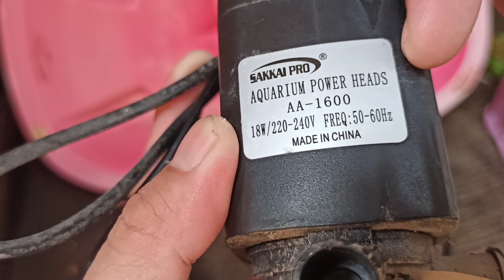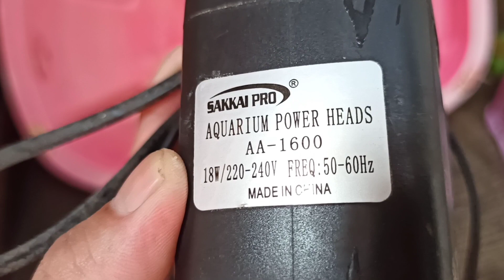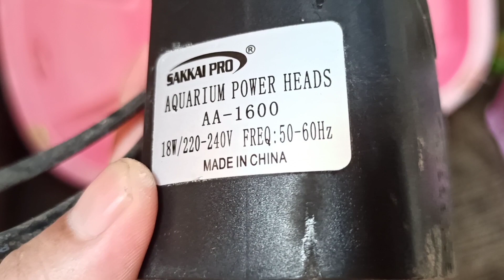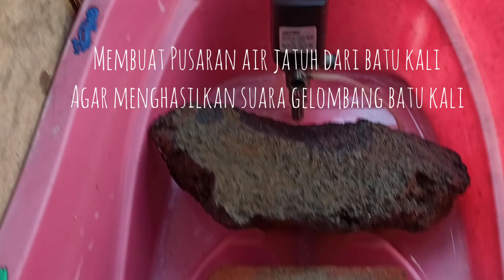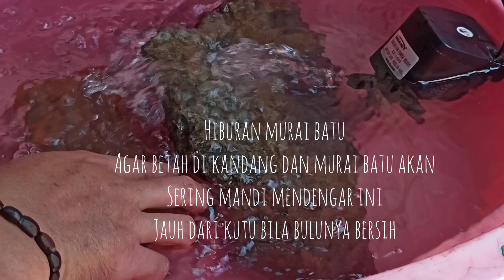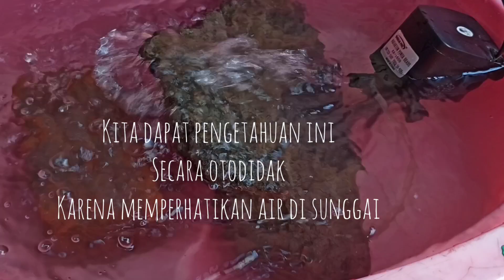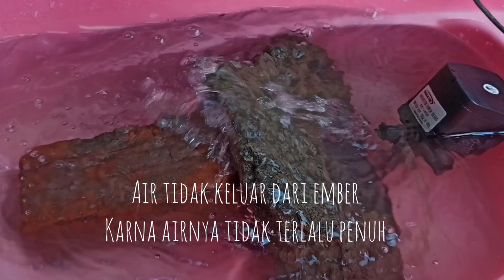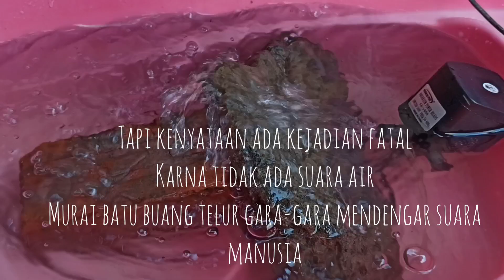Peternak murai batu wajib punya ini❗❓Tutorial membuat suara gemercik air mengalir❕❗Hemat biaya❗❕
Sobat kicau di peternakan murai batu kita tidak asing dengan suara gemercik air mengalir atau suara peredam agar suasana kandang menjadi sejuk, tenang dan nyaman, berikut ini kita tunjukkan cara membuat suara gemercik air dan suara air mengalir dengan biaya hemat dan tahan lama awet bermutu, dan suara di hasilkan lebih bagus alami.